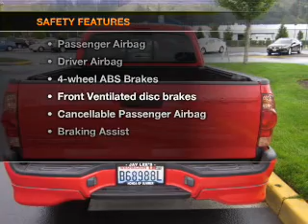2006 Toyota Tacoma - Sumner WA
Year: 2006
Make: Toyota
Model: Tacoma
Trim: X-Runner
Engine: 4.0 liter 6 cylinder 24 valve
Transmission: 6-Speed Manual
Color: Red
Mileage: 42847
Address:
16302 Auto Lane